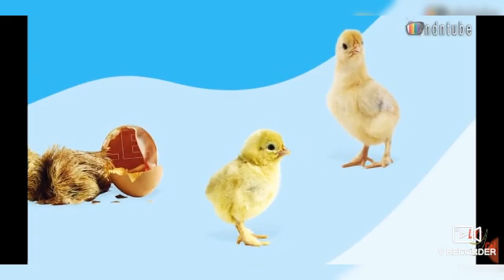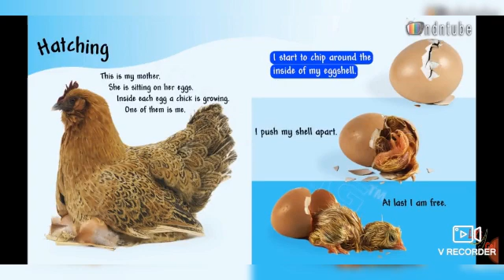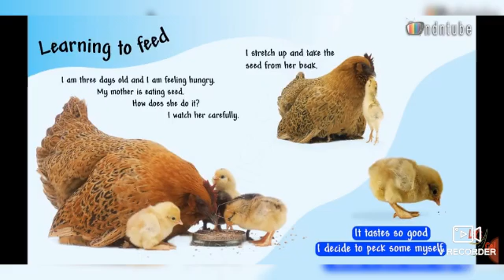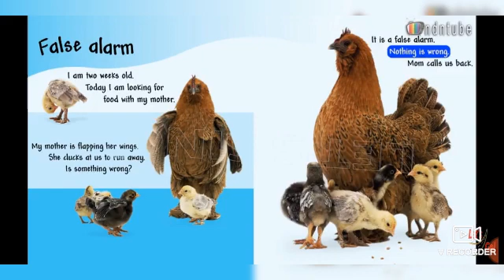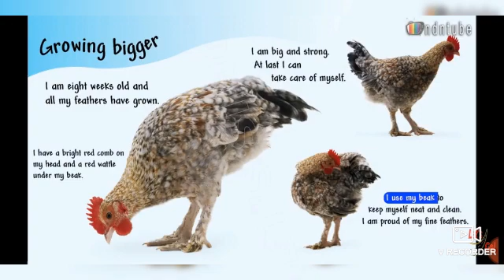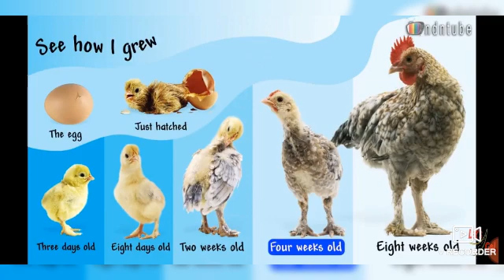See how they grow CHICK